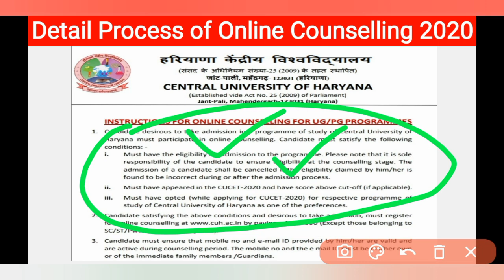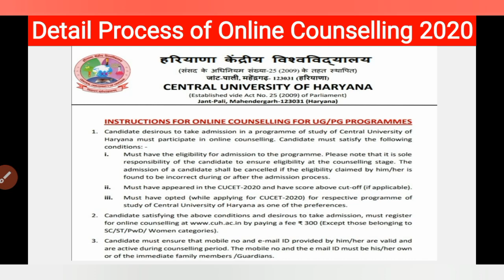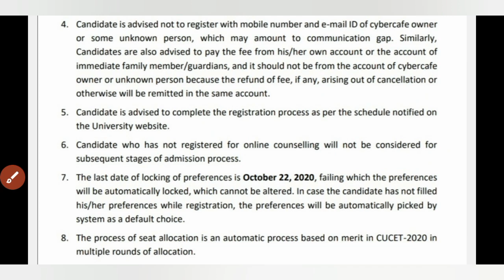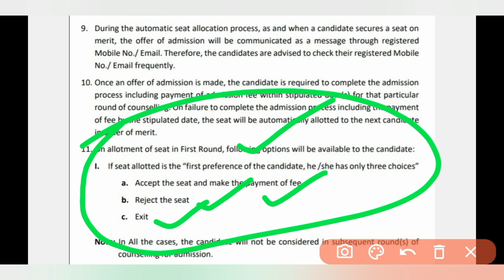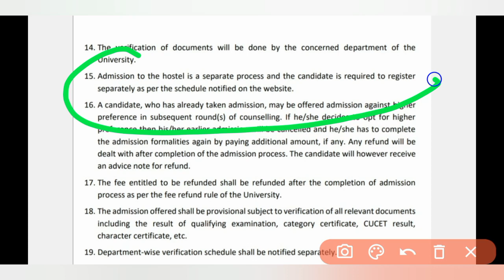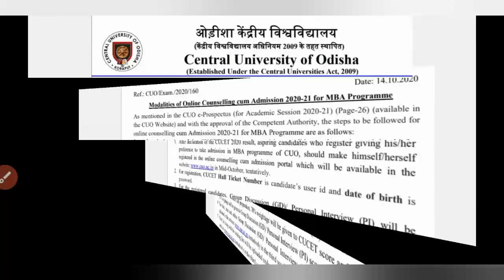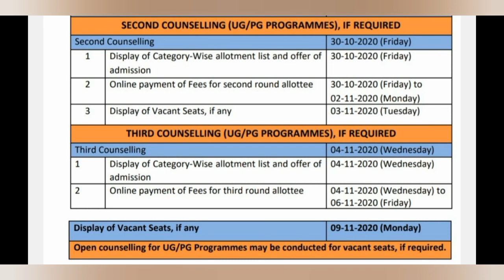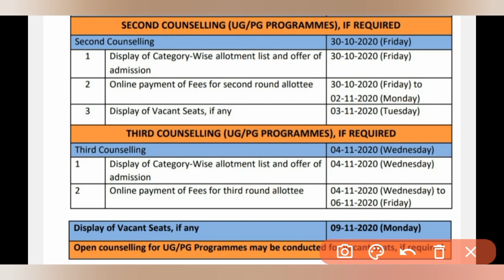Haryana University detail counselling process 2020||All important Dates of Counselling 2020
Haryana University detail counselling process 2020
All important Dates of Counselling 2020
Detail Process of Admission 2020